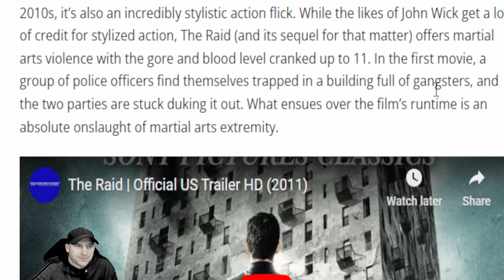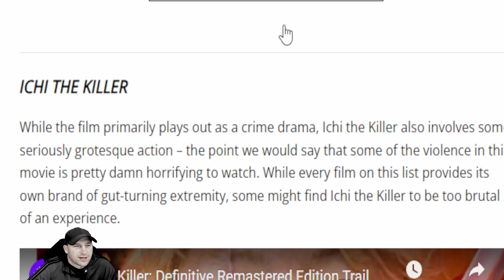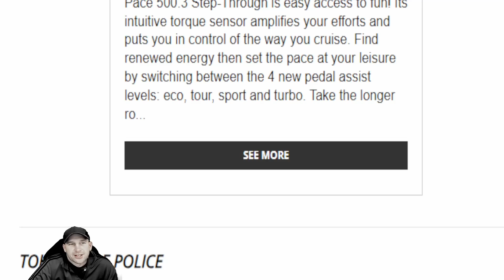The 10 Most Ultra Violent Action Movies of All Time! Overview List Review and Thoughts.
The 10 Most Ultra Violent Action Movies of All Time!   Review of the Pit's News thoughts on 10 Most Ultra Violent Action Movies.  Our review to their news segment and we would like to hear yours?